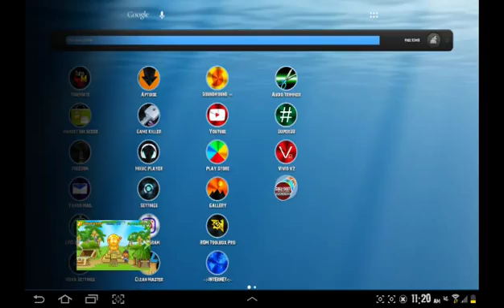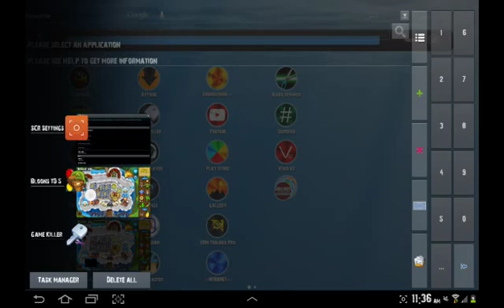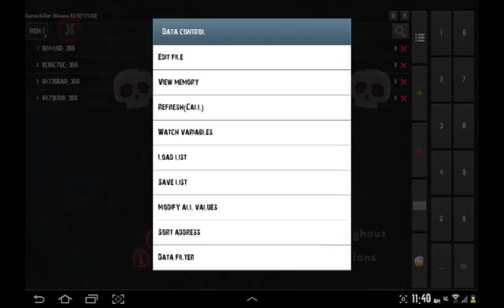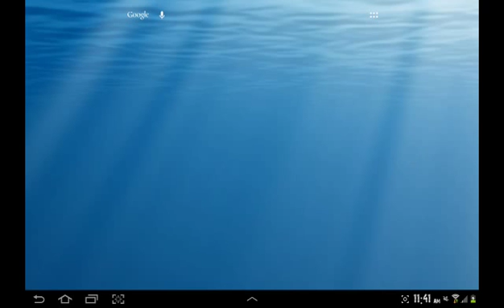Modded Btd 5 Gameplay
I got Bloons Tower Defense 5 off of aptoide its only for android you go to your browser and look up aptoide also make sure you have unknown sources on